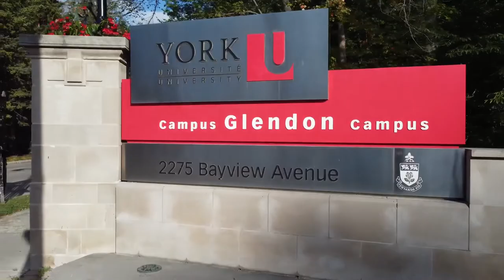Certificate in Creative Writing Across Contexts | Glendon Campus